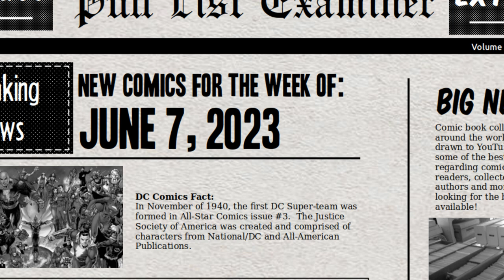Top 3 Comic Book Picks [June 7, 2023]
Hello, every weekend I post my top three choices from my weekly pull list for New Comic Book Day (NCBD) Wednesday.  This week NCBD is on Wednesday, June 7, 2023.  Please watch and hear what and why I am picking these as my top three choices.

My full pull list for this week looks like this:
Batman 136
Dark Knights of Steel 11
Breath of Shadows 5
Ambassadors 6
Phantom Road 4
Daredevil 12
Star Wars 35
Star Wars Yoda 8
Star Wars Return of Jedi Empire 1
Nocterra 15